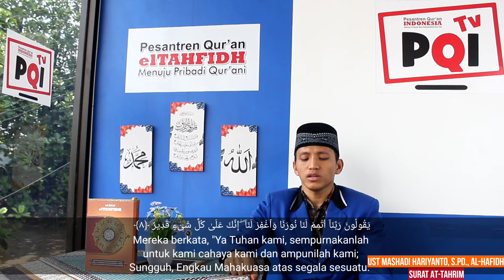Murottal (Surat At-Tahrim) juz 28 | Ust Mashadi Hariyanto S.Pd.I Al-Hafidh | PQI TV